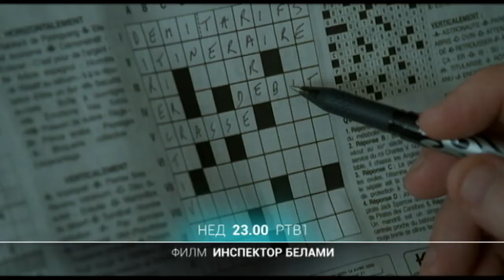FILM: Inspektor Belami | 03.10.2021.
INSPEKTOR BELAMI

Naziv: Bellamy
Žanr: triler
Režija: Claude Chabrol
Scenario: Claude Chabrol, Odile Barski
Glavne uloge: Gérard Depardieu, Vahina Giocante, Clovis Cornillac, Jacques Gamblin, Marie Bunel, Yves Verhoeven, Rodolphe Pauly, Marie Matheron, Adrienne Pauly
Godina proizvodnje: 2009.
Zemlja proizvodnje: Francuska

Sinopsis:

Film „Inspektor Belami“ govori o čuvenom detektivu koji ne miruje čak ni kada je na letovanju, već pronalazi neobičan slučaj i započinje istragu, koristeći svoj nepogrešiv instinkt.

Naslovna uloga posebno je napisana za Žerara Depardjea, a lik je zasnovan na Simenonovom junaku, inspektoru Megreu.

Junaku Šabrolove priče, pronicljivom detektivu Polu Belamiju, na vrata apartmana u kojem odseda sa ženom Fransoa zakuca tajanstveni klijent.

Zaintrigiran strančevom pričom, Belami preuzima slučaj u kojem postoji neka čudna veza između tela ubijenog čoveka, koje je spaljeno i obezglavljeno, nestanka lokalnog biznismena preljubnika i skitnice opsednute smrću.

Dok inspektor Belami istražuje slučaj, prikazani su i njegov odnos sa suprugom kojoj je posvećen, kao i sa bratom pijancem kojeg istovremeno i voli i mrzi…